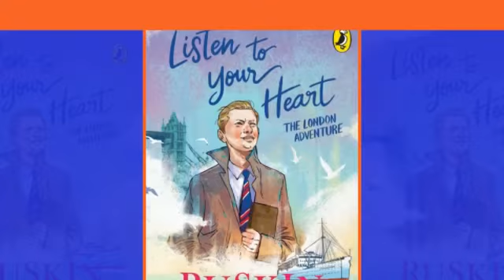May 2022 New Releases | Resource Head